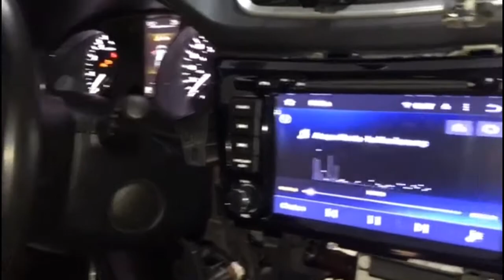Subwoofer amplificado Pioneer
Instalación de equipo subwoofer amplificado Pioneer